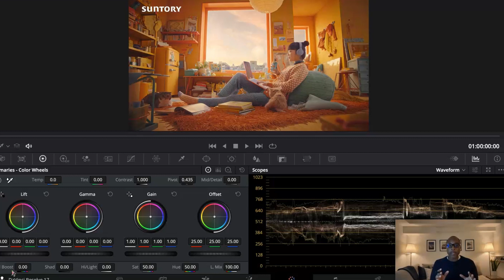Cinematic Color In Storytelling: How To Use It In One Room Set - A Japan Directing Breakdown